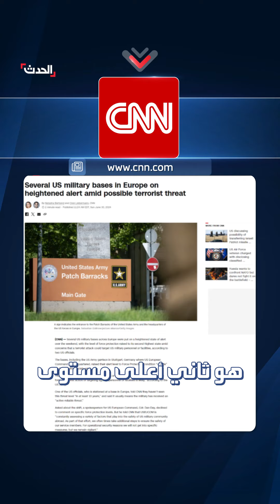خارطة بالقواعد الأميركية المنتشرة في الدول الأوروبية.. وعدد قواتها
واشنطن ترفع مستوى التأهب في قواعدها الأوروبية إلى " تشارلي" لأول مرة منذ سنوات.. خارطة بالقواعد الأميركية المنتشرة في دول القارة العجوز
لمعرفة أحدث المستجدات.. عبر البث المباشر من هنا ⤵
وبإمكانكم متابعة الحدث على منصات التواصل